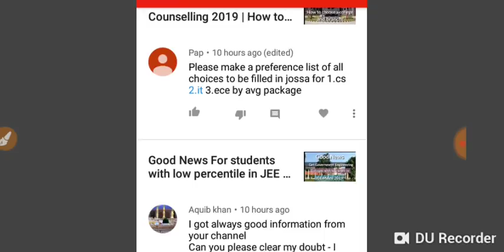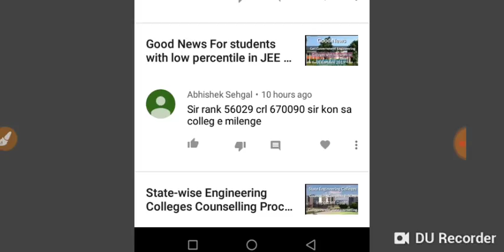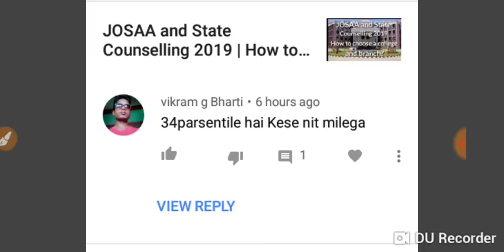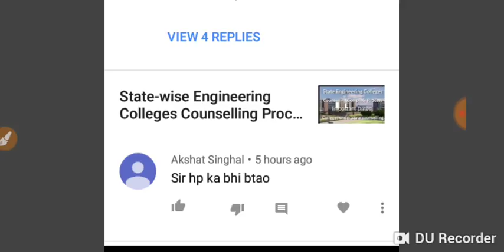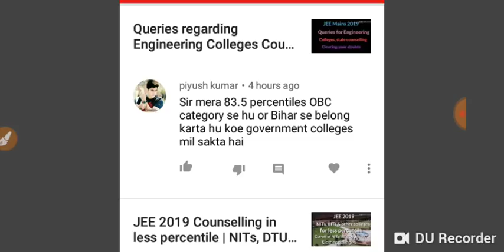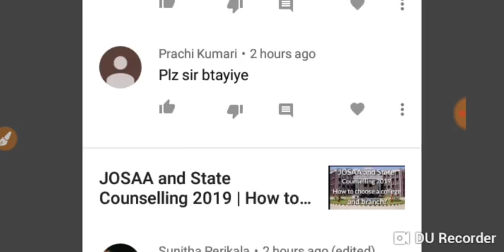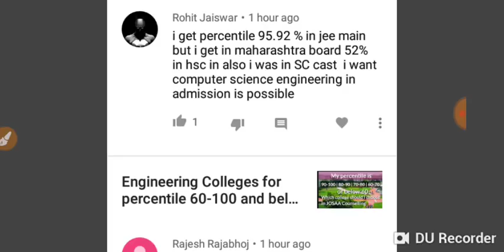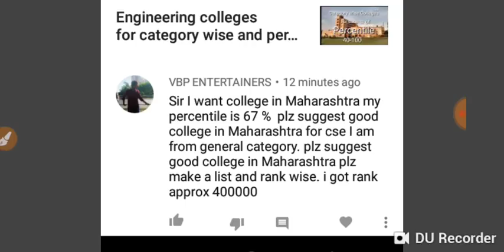QnA Part-2 | Clear your All doubts regarding engineering colleges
QnA Part-2 Clear your All doubts regarding engineering colleges by educating all.